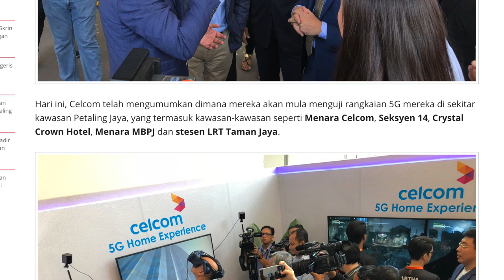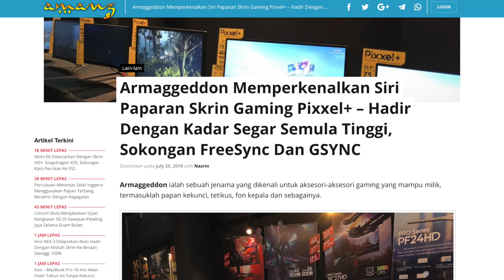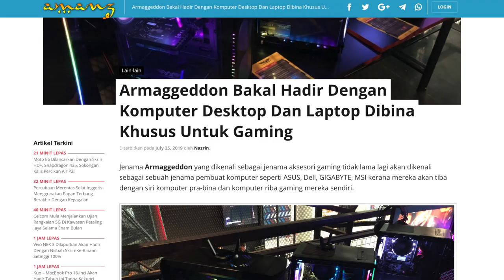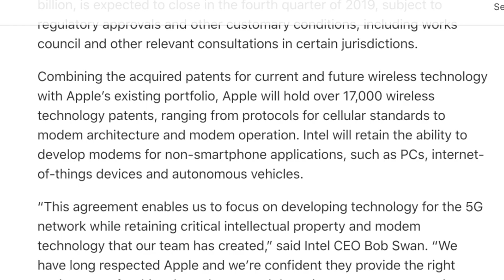Amanz24 - Celcom 5G, Lenovo Z6 Pro RM2299, Apple Mengambil Alih Modem Intel Bernilai 1Billion USD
Celcom hari ini memperkenalkan 5G Live Cluster Field Trials yang pertama di Malaysia. Menurut Celcom, ia merupakan percubaan untuk menguji aplikasi 5G yang baru bersama rangkaian 4G LTE. Ujian ini akan meliputi beberapa kawasan termasuk Seksyen 14 Petaling Jaya , Menara Celcom, Hotel Crystal Crown, Menara MBPJ dan LRT Taman Jaya. Pada sebuah acara di Petaling Jaya, Celcom telah menunjukkan kelajuan 6Gbps pada komputer riba, sementara untuk peranti mudah alih 5G pula, mencatatkan muat turun sehingga 1.2Gbps. Percubaan ini dijangka akan beroperasi selama 6 bulan dan akan diperluaskan di beberapa kawasan lain.

Lenovo Z6 Pro ditawarkan secara rasmi untuk pasaran tempatan. Ia hadir dengan skrin 6.39-inci Super AMOLED, dijana cip Snapdragon 855, memori 8GB RAM dan storan 128GB. Melengkapkan peranti adalah 48+16+8+2-megapixel, skongan swafoto 32-megapixel dan bateri berkapasiti 4000mAh. Di Malaysia, peranti ini kini dijual pada harga RM2299.

Honor Malaysia mengumumkan peranti mercu Honor 20 Pro bakal dilancarkan pada Ogos kelak. Peranti ini dikuasakan cip Kirin 980, memori 8GB RAM, storan 256GB, kamera utama gabungan 48+16+8+2-megapixel dan kamera hadapan 32-megapixel. Ia turut hadir dengan kemampuan zum sehingga 30x serta dikatakan bakal ditawarkan pada harga yang mampu milik.

Seterusnya, Leapfrog telah memperkenalkan siri paparan skrin terbaru iaitu Armaggeddon Pixxel+. Antara variasi model yang ditawarkan adalah Armaggeddon Pixxel+ EFX 27UHD SWITX yang membawakan saiz skrin 27-inci pada resolusi 2K. Untuk model ini, ia boleh didapati di Shopee pada harga RM1199.

Mengenai Armaggeddon lagi, jenama ini turut mengumumkan tawaran siri desktop dan komputer tiba terbaru. Untuk siri desktop, ia dijangka hadir dengan komputer pra-bina yang akan dijual melalui kedai atas-talian mereka di Shopee. Manakala siri komputer riba pula dijangka akan mula memasuki pasaran tempatan pada penghujung tahun 2019 kelak.

Akhir sekali, Apple mengesakan pengambilalihan perniagaan modem telefon pintar milik Intel dengan nilai $1 bilion. Menurut kenyataan rasmi yang dikeluarkan, urusan pengambilalihan ini akan dilengkapkan pada suku keempat 2019. Dengan ini, Apple kini memegang lebih 17,000 paten teknologi nirwayar, selular dan modem dan dijangka akan mempercepatkan proses penghasilan modem sendiri.